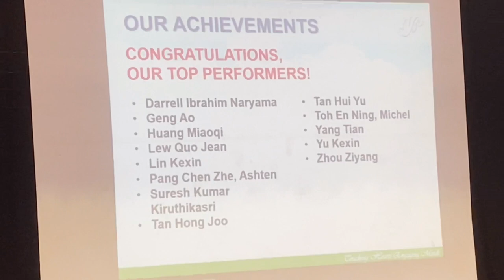RECEIVING PSLE RESULTS 2020 ( MY BROTHER ) ✨✨🙆🏻‍♀️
eeks lol